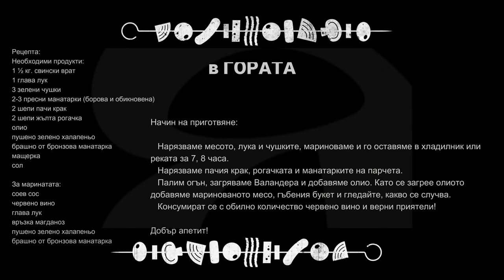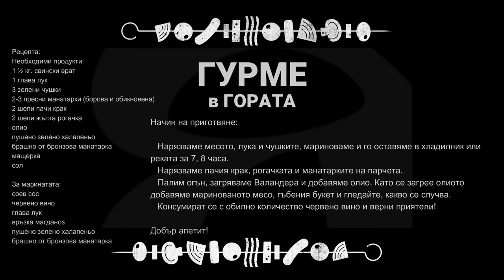Уникално свинско с горски гъби от Рила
Готвенето сред природата е нещо уникално. Намираме се на Говедарци в Рила планина и приготвяме нещо наистина вкусно. За готвенето използваме уникален съд, наречен Валандар.
Специален гост - малката Сара от Братя!

Необходими продукти:
1 ½ кг. свински врат
1 глава лук
3 зелени чушки
2, 3 пресни манатарки (борова и обикновена)
2 шепи пачи крак
2 шепи жълта рогачка
олио
пушено зелено халапеньо
брашно от бронзова манатарка
мащерка
сол

За марината
соев сос
червено вино
глава лук
чушка
връзка магданоз
пушено зелено халапеньо

Приятно гледане!

ЗА ЯНАТАРКО TEAM:
ЯнатаркоTeam се състои от главния виновник за този канал Янко (Янко + манатарка = Янатарко), твореца, архитект и запален гъбар Ники, нашата ходеща енциклопедия на тема гъби Владо (Баджо), Италинският БолетусАтлет Симоне Колио (Симотарко) и не на последно място IT гуруту Коцето Виенски, рамо до рамо във всеки гъбинг!
Най-важните неща са приятелството ни, любовта към гъбите плюс малко кулинария.

АБОНИРАЙТЕ СЕ И НИ ПОСЛЕДВАЙТЕ СЕГА ЗА ОЩЕ КУЛТОВИ ВИДЕА „ОТ КУХНЯТА“ НА ГЪБАРСТВОТО:

00:00 Общо представяне
00:20 Приветствие на Янатарко
01:00 Представяне на продуктите
01:40 Валандер
02:00 Начин на приготвяне
02:42 Мислите на Мечо Пух в гората
03:38 Кога се добавят гъбите?
05:12 Ексклузивни кадри със Сара от Братя
06:20 Най-важните неща